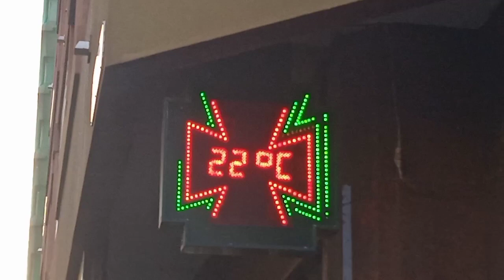Cruz De Farmacia M62